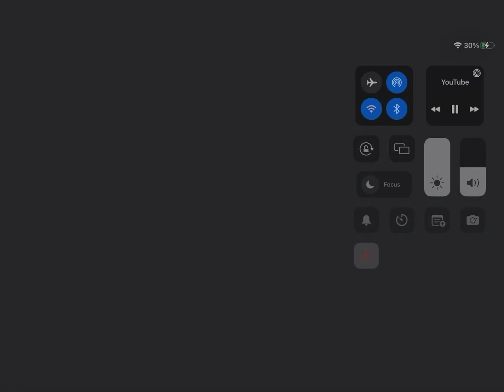PSY - GANGNAM STYLE [original video]